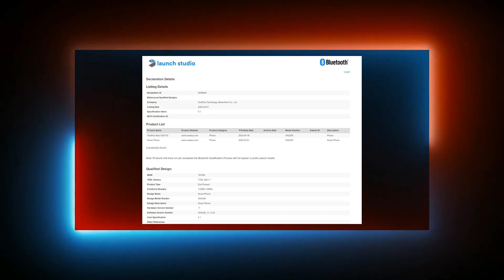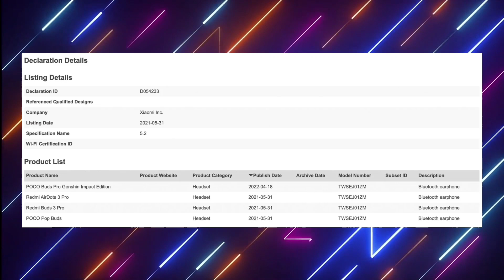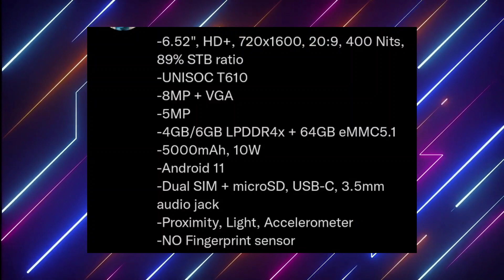দারুন! Snapdragon 8 Gen 1 লঞ্চ হলো ৩০ হাজারের নিচে| Samsung করে দেখালো!Oneplus N20 বাজেটে Gaming ফোন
Welcome to another Tech News Video in Bangla.

News Covered -
Samsung Galaxy M53 Full Specifications & Price, Samsung A73 Price Cut & Offers, Poco F4 GT India Launch Date & Specifications, Oneplus N20 Confirm Specifications & Launch Date, Micromax In 2C Specifications,